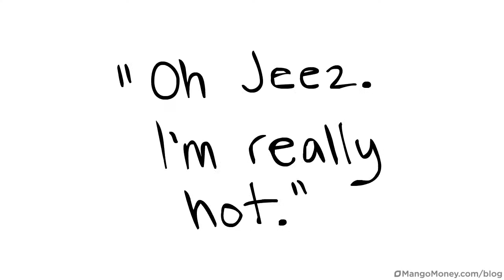How to Make a Popsicle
Popsicles are cheap, easy, fun and delicious. Now, who doesn't like that? Here's a how-to video for an outstanding summertime snack.

For more videos about how to manage money for a better financial future, check out MangoMoney.com/blog.

The Mango Grove is a place for members of the Mango community to come together and learn more about their financial environment. As the official blog of Mango Financial, Inc., we aim to further the company's goal of financial empowerment by providing easy access to multimedia content that educates, informs, and even entertains.

The Mango Prepaid Card works with your mobile phone and is a fast, cheap, and convenient way to manage money.